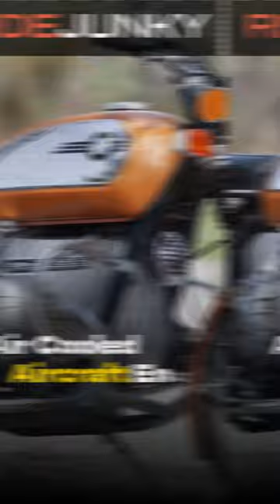BMW's Boxer: From Warplanes to Motorcycles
Discover how BMW's iconic flat-twin "boxer" engine layout was inspired by World War I aircraft engines in this bite-sized video. The brilliant engineering behind this unique motorcycle engine design explained in 15 seconds! For more fascinating motorcycle history, news, and culture, head to RideJunky.com.